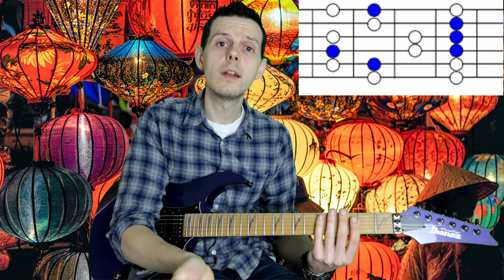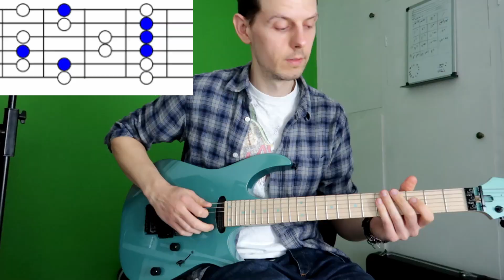REVISUALISE Your SCALES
To Book an online lesson with Anthony email at with details of your free times and what you'd like to learn.

You can learn with me through SKYPE, ZOOM or my dedicated FACEBOOK page

GEAR USED
Jim Dunlop 1mm Tortex Plectrums
Ernie Ball Super Slinky Strings
Ibanez RG3250MZ Prestige
Dimarzio Pickups
Boss Katana 100W
Superior Drummer 2.0
Canon Powershot G7X MKii
Cubase
Lightworks